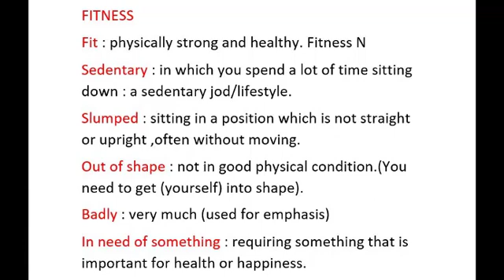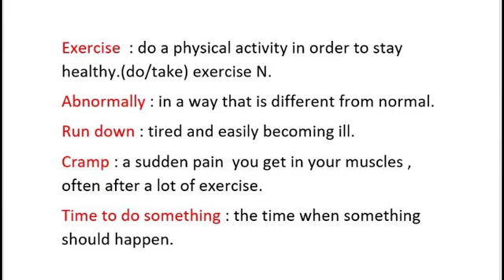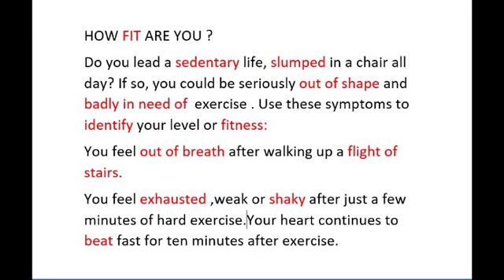WORD SKILLS | PEOPEL | LESSON 3 : FITNESS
mình có quyển sách này nên muốn chia sẽ cho mọi người cùng xem vì vậy đã làm cái video này mong mọi người ủng hộ để có động lực làm được nhiều video có ích hơn nữa. THANKS A LOT !